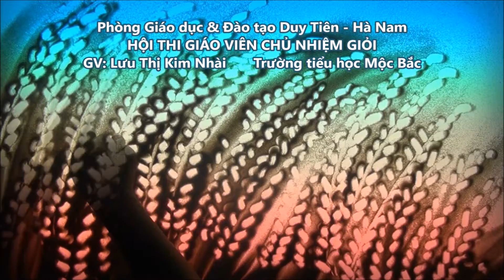Hạt giống tâm hồn - Hội thi giáo viên chủ nhiệm giỏi - Họa sĩ Lê Phong Giao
Câu chuyện minh họa bằng tranh cát được kể bởi cô giáo Lưu Thị Kim Nhài tại Hội thi GVCN giỏi huyện Duy Tiên, Hà Nam...